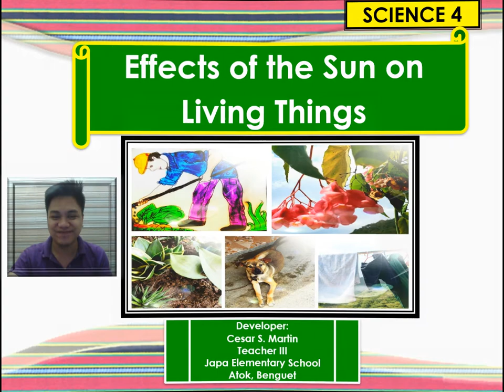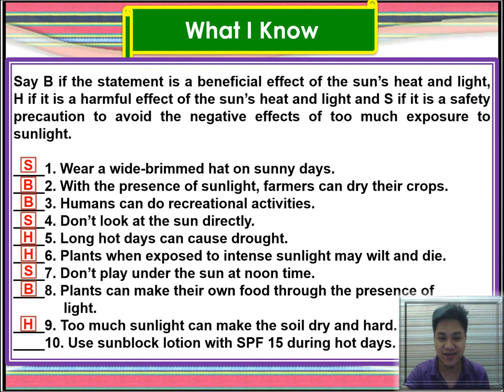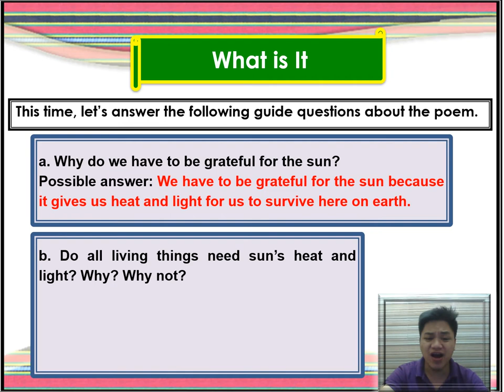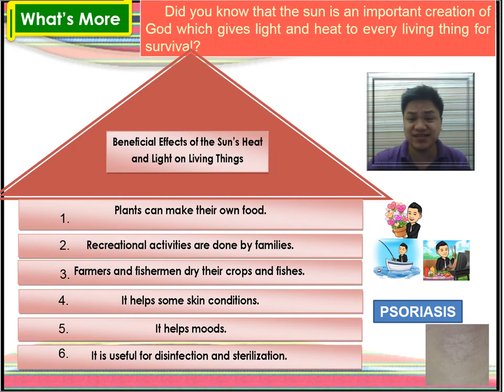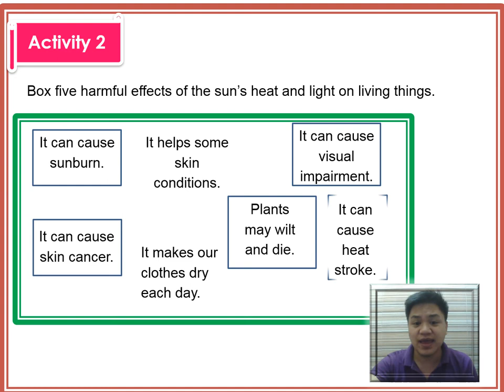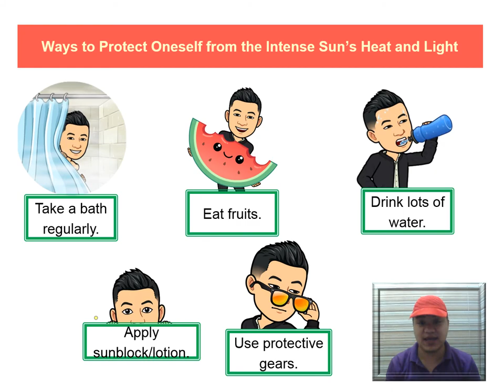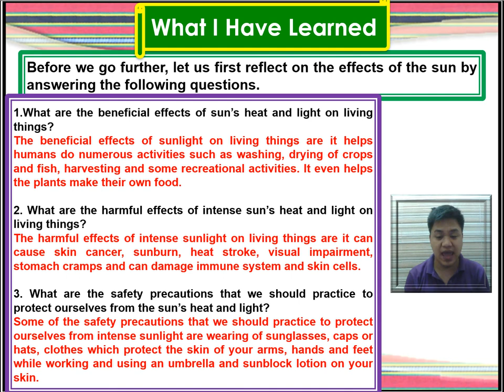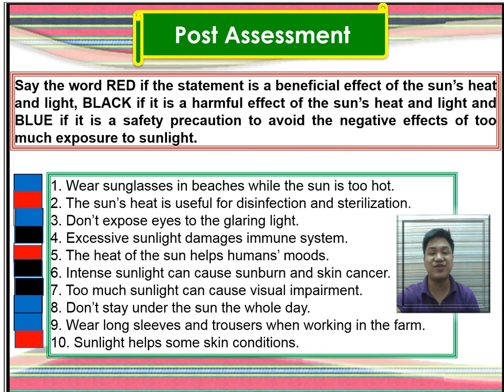Science Interactive Video: Effects of the Sun (edited)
This is for everyone